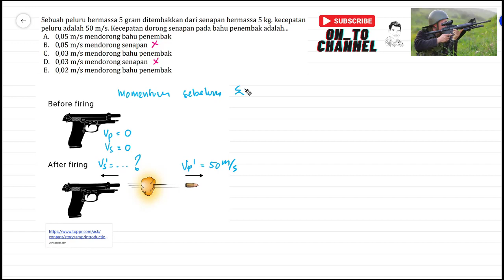Sebuah peluru bermassa 5 gram ditembakkan dari senapan bermassa 5 kg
Sebuah peluru bermassa 5 gram ditembakkan dari senapan bermassa 5 kg. kecepatan peluru adalah 50 m/s. Kecepatan dorong senapan pada bahu penembak adalah...
A. 0,05 m/s mendorong bahu penembak
B. 0,05 m/s mendorong senapan
C. 0,03 m/s mendorong bahu penembak
D. 0,03 m/s mendorong senapan
E. 0,02 m/s mendorong bahu penembak